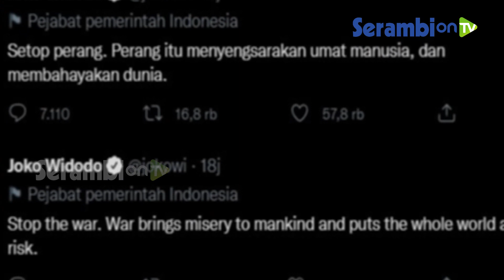Sikap Presiden Joko Widodo Terhadap Konflik Rusia Ukraina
SERAMBINEWS.COM - Presiden RI Joko Widodo mengatakan melalui twitter pribadinya @jokowi agar peperangan harus dihentikan karena membahayakan dunia.

Permintaan agar perang dihentikan ditwit Presiden Jokowi pada hari Jumat (25/2/2022).

Presiden dua periode ini mengatakan untuk menghentikan peperangan.

"Setop perang. Perang itu menyengsarakan umat manusia, dan membahayakan dunia," twitnya.

Untuk diketahui, Rusia melancarkan serangan militer terhadap Ukraina pada Kamis (24/2/2022).

Melalui pidatonya, Presiden Rusia Vladimir Putin mendeklarasikan operasi militer khusus terhadap Ukraina.

Sejumlah wilayah menjadi sasaran serangan Rusia. Rudal-rudal Rusia menghujani kota-kota Ukraina.

Ukraina melaporkan iring-iringan pasukan melintasi perbatasannya ke arah timur wilayah Chernihiv, Kharkiv, dan Luhansk.

Pasukan Rusia lainnya tiba dari laut di Odessa dan Mariupol di bagian selatan.

Suara-suara ledakan terdengar sebelum dini hari di Kiev.

Baku tembak terjadi di dekat pelabuhan utama dan suara sirene meraung di kota itu.